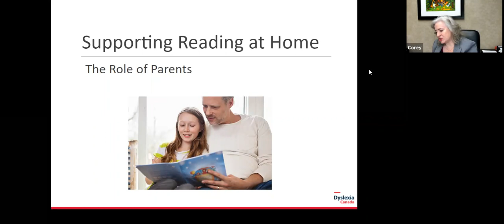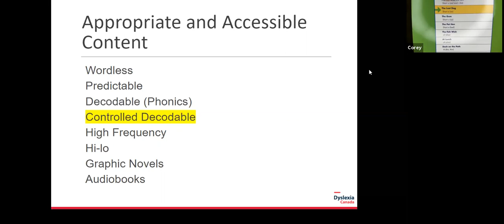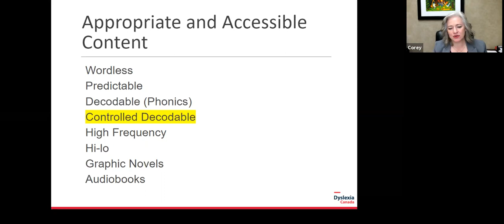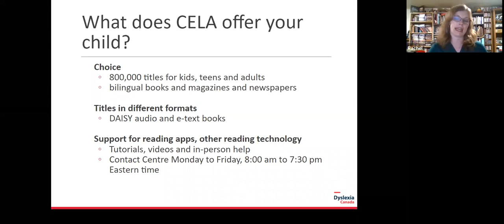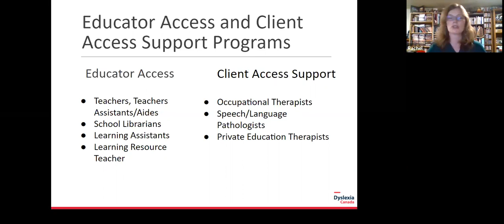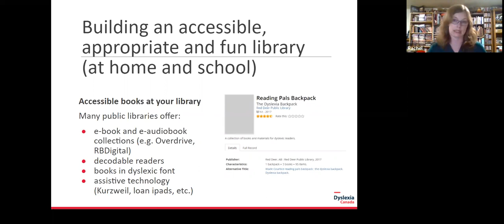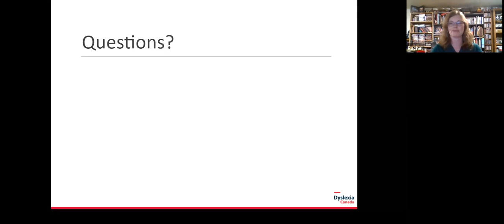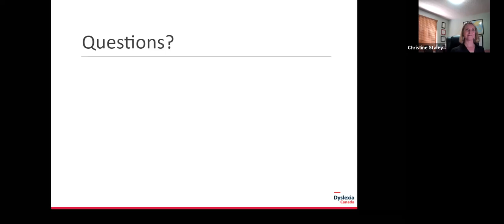Webinar - Supporting Reading at Home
For parents and caregivers of children with dyslexia, supporting their reading development at home can be challenging at the best of times. Parents are told to ensure their children are reading appropriate material every day but beyond giving a set number of minutes a child should look at a book, not much guidance is given on what they should read or how. Our speakers will help you navigate the world of appropriate and accessible content.

About dyslexia Canada:
Dyslexia Canada was formed in 2016 as a way to ensure that there was a national voice and forum to advocate for all Canadian children with dyslexia. By partnering with professional organizations, experts and advocates, Dyslexia Canada strives to drive systemic change by engaging and educating the public and establishing legislation specific to recognizing and remediating dyslexia.